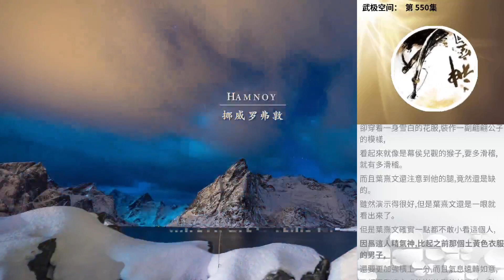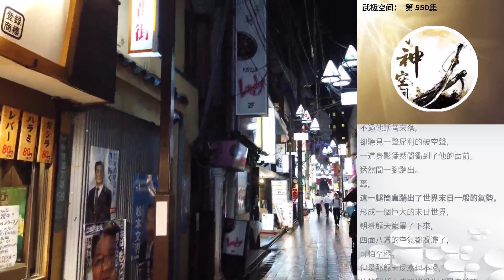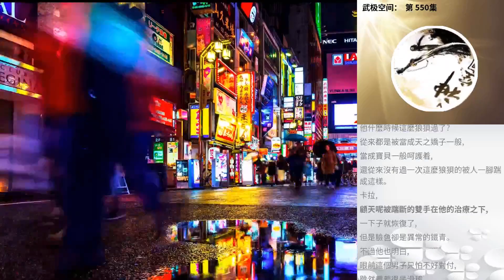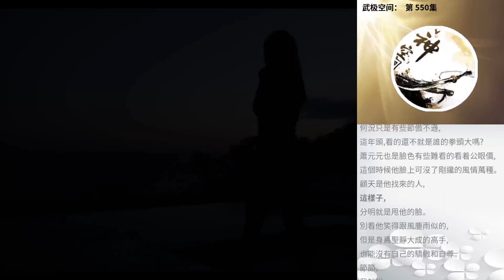武極空間： 第 550集